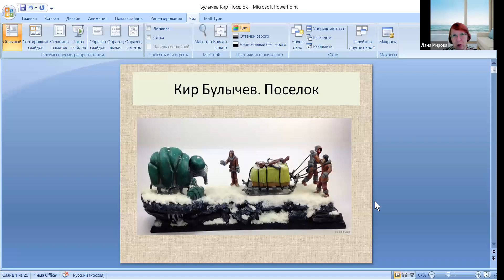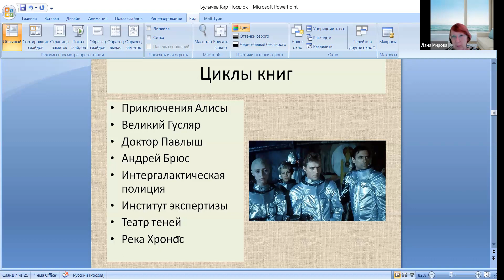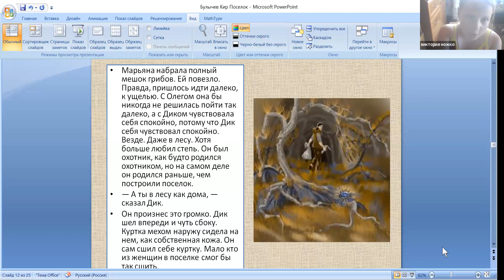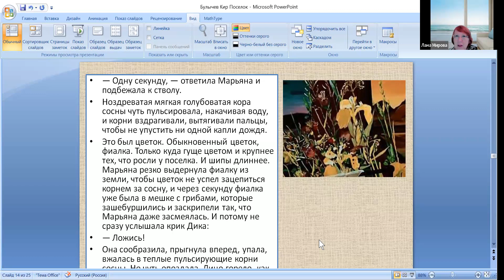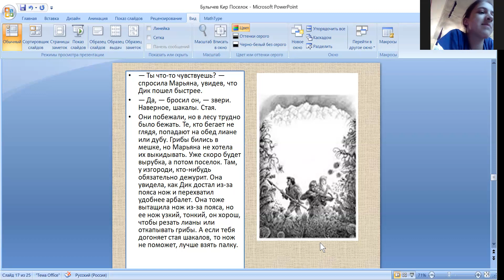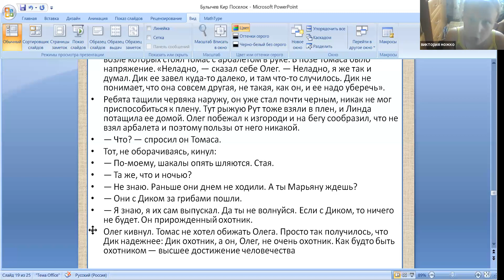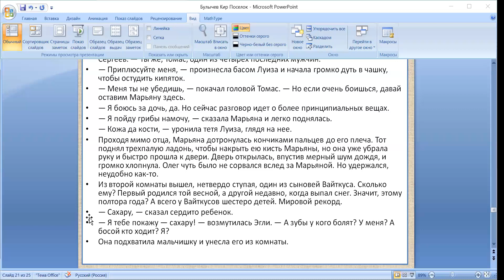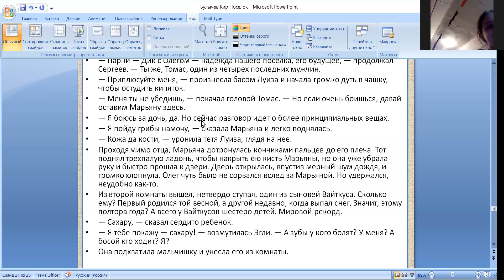Кир Булычев «Поселок» ▶ Классики и фанфики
Запись конференции онлайн-проекта "Школа свободных наук"🍉 «Классики-фанфики»

🍀 Дорогие друзья, все вы знаете имя Кира Булычева… Это, в частности, автор книг про Алису Селезневу.  А мы с вами начинаем разговор о самое, пожалуй, интересной и захватывающей книге Кира Булычева – 👀«Поселок»👀.

🌿Мы с вами будем говорить о том, как не все, что кажется обычным, им является.

🌿А еще мы с вами поговорим о том, как человечество шло к цивилизации, сколько веков это занимало и насколько устойчив результат. Насколько удалось бы человеку современному поразить своими знаниями людей из века, допустим, 12-го? И чем именно? Какие науки могут помочь выжить? Что из них мы знаем? Что можем применить практически?

🦉Как вы уже, наверное, поняли, книга интересная, да и разговор намечается захватывающий! И поспорить есть о чем…
Приходите, поговорим!

🍀Занятие бесплатное. Войти на занятие можно через Google-календарь

✅Наш сайт Вы считаете, что размещение данного видео нарушает Ваши права, то напишите мне в Telegram ), и мы удалим видео